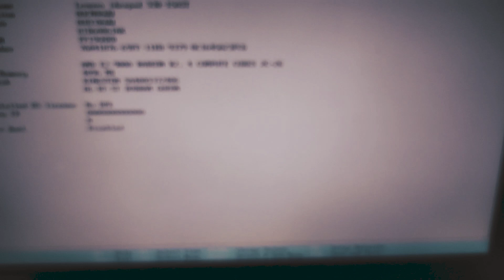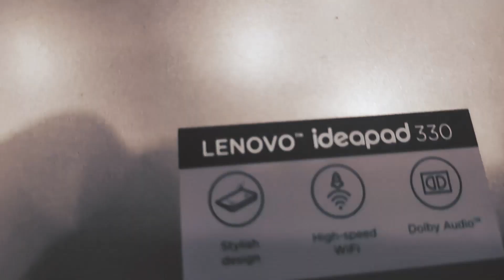HOW TO UPGRADE SSD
PROBLEM SOLVE NA GUYS SA MABAGAL NA MAG BOOT-UP NA LAPTOP